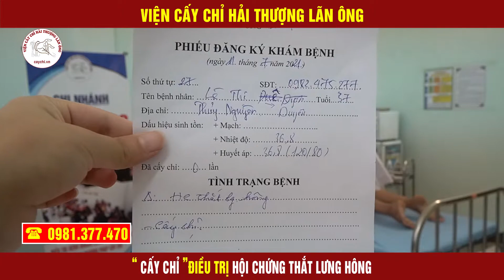Cấy Chỉ Điều Trị Hội Chứng Thắt Lưng Hông| Viện cấy chỉ Hải Thượng Lãn Ông